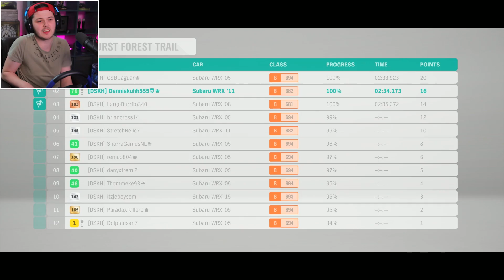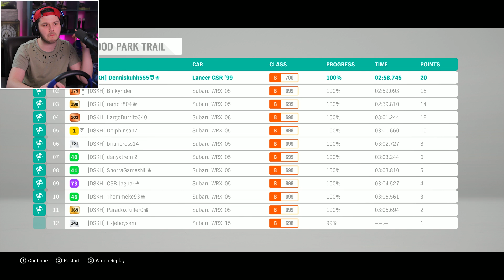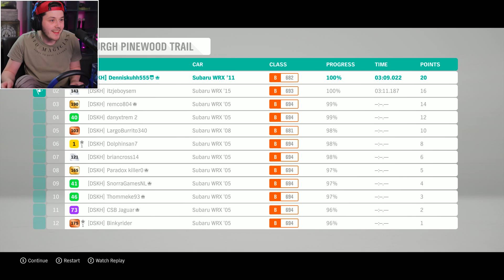FORZA HORIZON 4 MET EEN RACE STUUR!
Genoten van deze ForzaHorizon4 video? laat een achter! 💙

Denniskoe 🐄